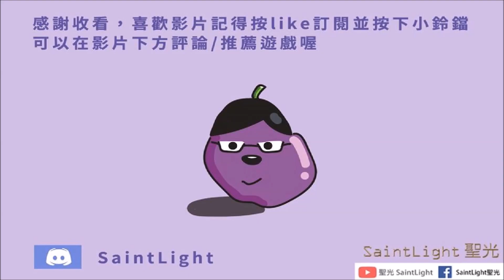Fallout76異塵餘生76：每日：狩獵女王（解鎖成就）